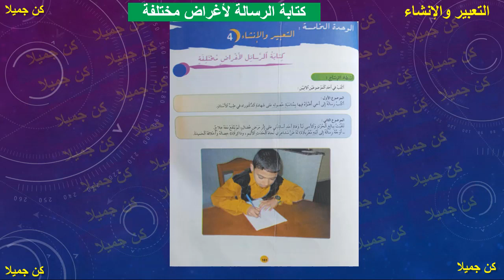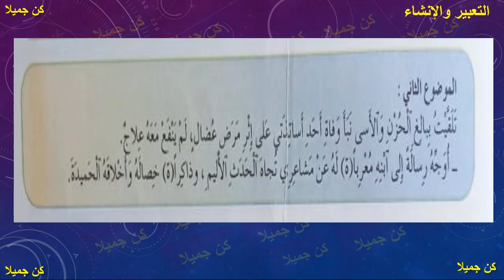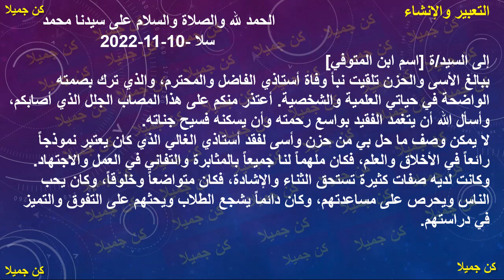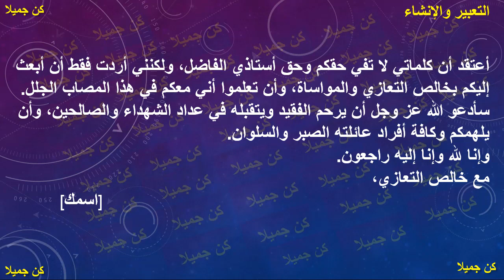كتابة الرسالة لأغراض مختلفة 161 المختار في اللغة العربية الثانية إعدادي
@الحياة دروس
Shorts#
الأولى _إعدادي
الثانية _إعدادي